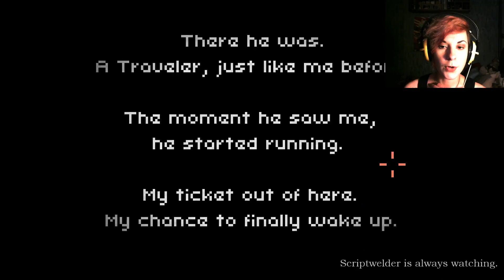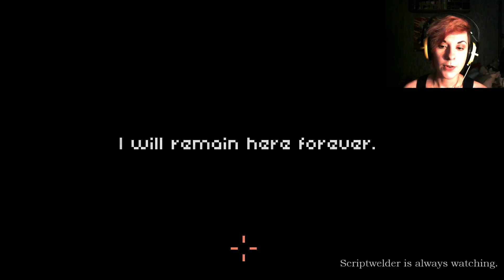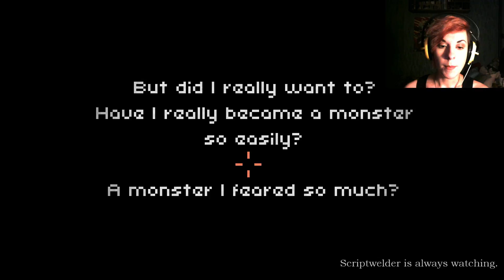The Deepest Sleep - Full Playthrough - Time to wake up?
This is a complete playthrough of scriptwelder's "The Deepest Sleep" game.

Intro and Outro music:
Warmer - In my head it's like hell